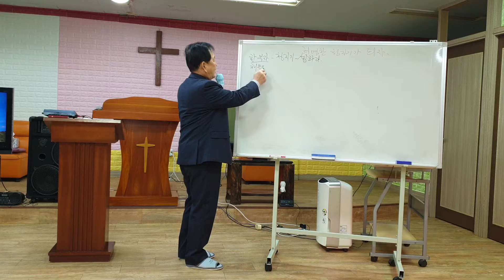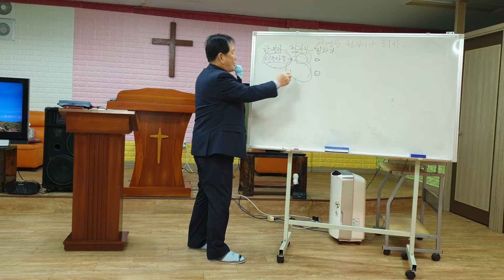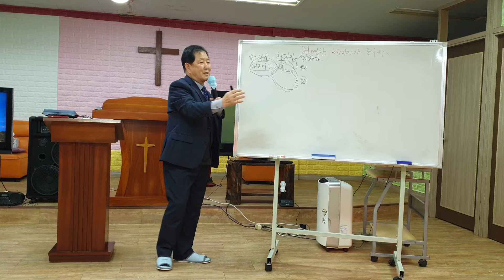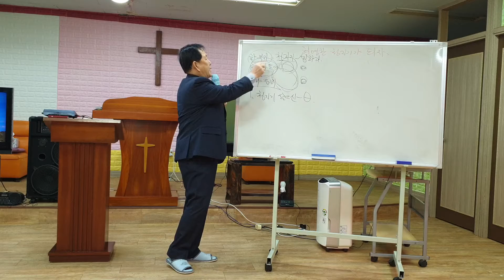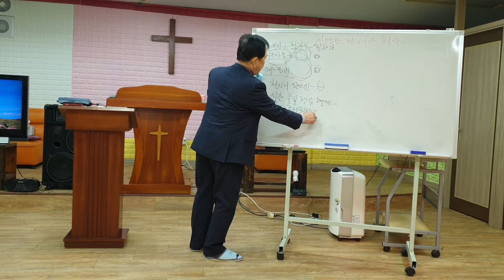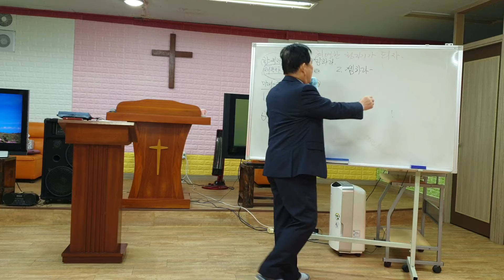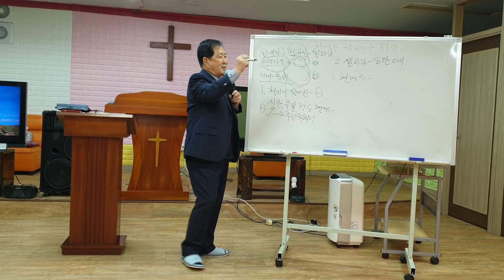현명한 청지기가 되자 눅 16 : 1 ~ 13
1  :   성도는 하나님의  청지기
2  :   셈하라  심판이  있다
3  :   미래를  준비하는  청지기